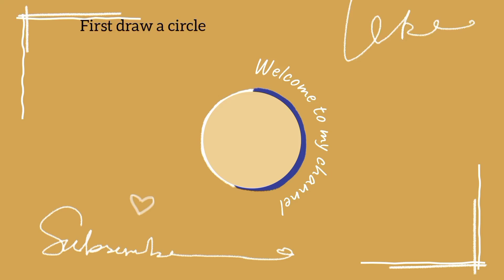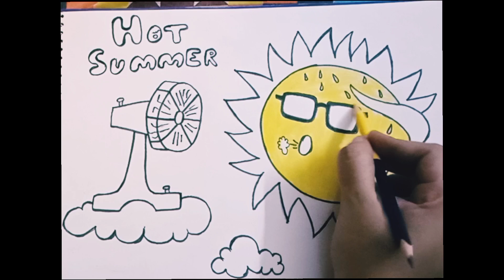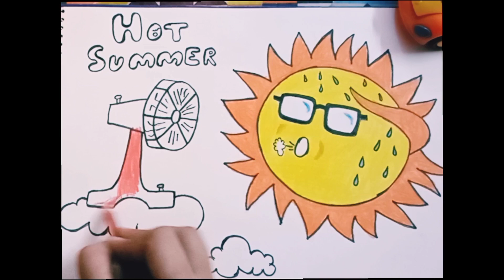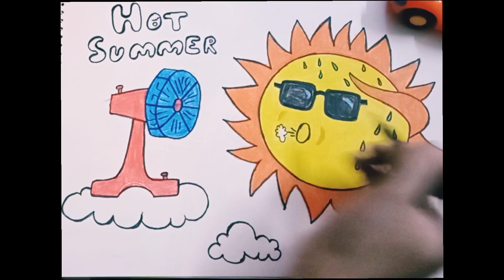Cute Hot Sun Drawing|how to draw hot summer sun|step by step easy colourfull drawing for beginners